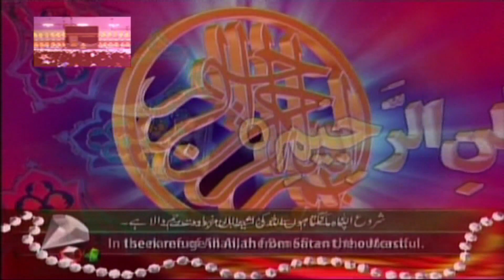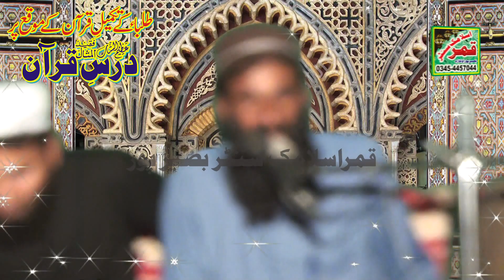New Bayan Molana Qari Muhammad Farooq Sajid Wattoo Topic Shane Mustafa*20-03-2022